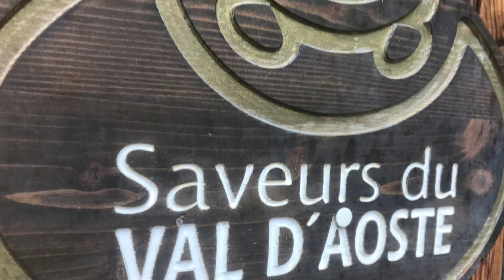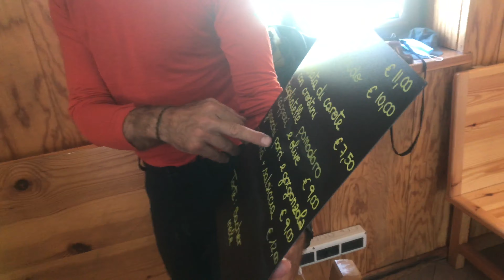Montée au refuge Chabod, 24 juin 2020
Après une bonne nuit de récupération à l'hostellerie du Paradis à Eaux Rousses dans le ValSavaranche, nous voilà partis pour le refuge Chabod avec le projet de l'ascension du Grand Paradis. Cette montée au refuge Chabod c'est déjà une premier pas vers le paradis ! L'après midi nous en avons profité pour faire une petite séance de sécurité. Et demain, Grand Paradis !